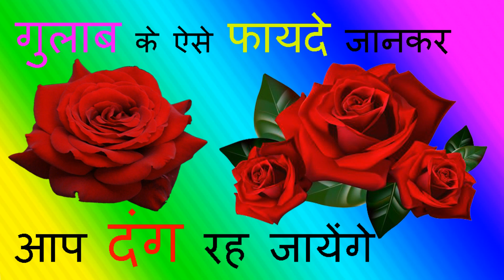gulab ke fayde/गुलाब के फूल के फ़ायदे/rose benefits/rose benefits in hindi/gulab ke fayde in hindi